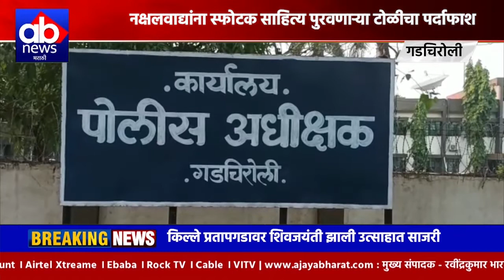Gadachiroli | नक्षलवाद्यांना स्फोटक साहित्य पुरवणाऱ्या टोळीचा पर्दाफाश